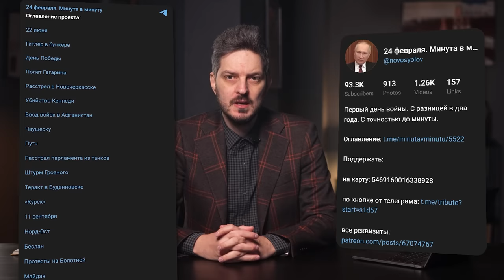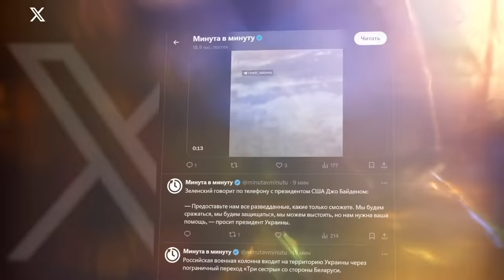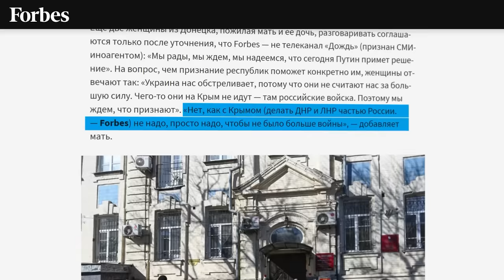Минута в минуту — как начиналась война (English subtitles)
Мы воссоздали события кануна и первого дня полномасштабного вторжения России в Украину.
BTC 3C4Xp9NMSsybwG1p9YENDbbuott4voPsFH
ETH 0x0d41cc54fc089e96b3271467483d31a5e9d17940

00:00 НАЧАЛО. СОВЕТ БЕЗОПАСНОСТИ
08:37 ЭСКАЛАЦИЯ. ПРИЗНАНИЕ ЛДНР
13:01 НАКАНУНЕ. ДЕНЬ ЗАЩИТНИКА ОТЕЧЕСТВА
16:40 24 ФЕВРАЛЯ. ВТОРЖЕНИЕ
34:18 ВТОРОЙ ДЕНЬ ВТОРЖЕНИЯ